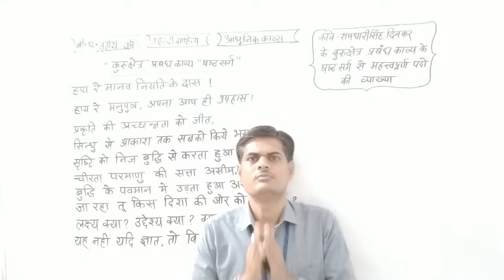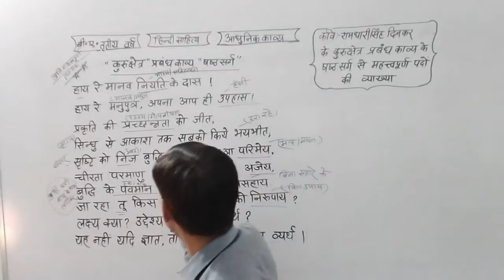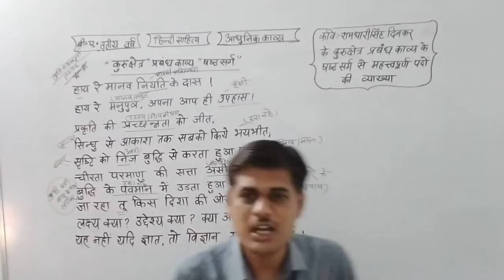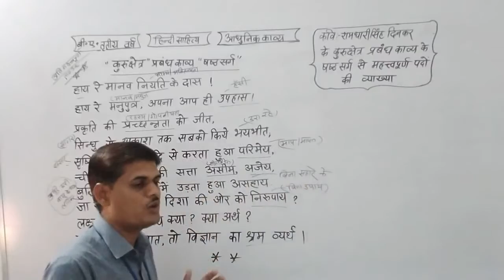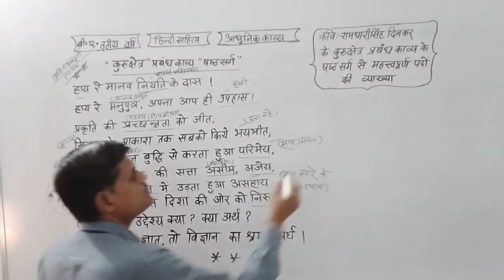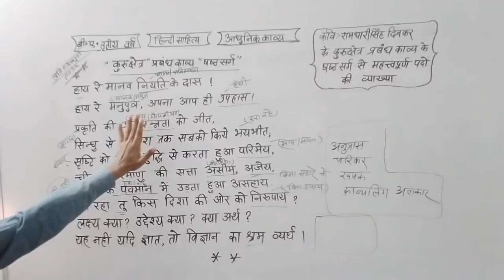आधुनिक काव्य(कवि दिनकर के कुरुक्षेत्र काव्य से महत्वपूर्ण पदों की व्याख्या)भाग-5 हनुमान शर्माSMDTKM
Qualification: MSc. MPhil, Ph.D Chemistry
Experience: Teaching and Research-16 Years

Faculties  :-
Dr Navneet Swami,
Radhika Lohiya,
Anil Nayak,
Manoj Swami,
Chandra Prakash,
Siddharth Anand,
Hanuman Mal Sharma,
Pooja Sharma,
Jyoti Pareek,
Gaurav Joshi,
Kishor Darji,
Manisha Chotiya,
Tirupati Rakshak,
Pradeep Dubey,
Vrituka Nagpuriya